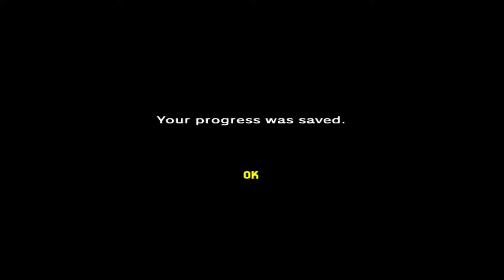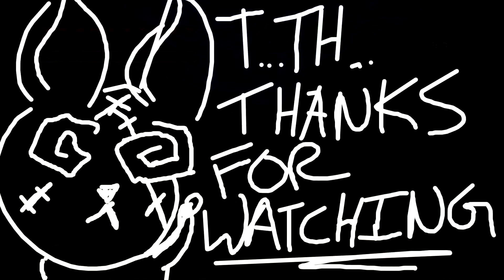The Legend of Zelda: Ocarina of Time (PART 17) [Volvagia]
This is the again the continuation of all my previous zelda series I've currently completed. The Legend of Zelda: A link to the Past, The Legend of Zelda: Links Awakening. Now comes my 3rd full playthrough of a zelda game The Legend of Zelda: Ocarina of time. One of the more popular well known in the zelda series, I've decided to go and use minor cheats/hacks to make the gameplay less common and more tolerable. But if you are interested in my previous playthroughs of zelda games check out the playlist links here:
The Legend of Zelda (nes): TBD

Zelda II: The Adventure of Link (nes): TBD

The Legend of Zelda: Oracle of Ages: TBD

The Legend of Zelda: A Link to the Past & Four Swords: TBD

The Legend of Zelda: Four Swords Adventures: TBD

The Legend of Zelda: The Minish Cap: TBD

The Legend of Zelda: Phantom Hourglass: TBD

The Legend of Zelda: Spirit Tracks: TBD

The Legend of Zelda: Skyward Sword: TBD

The Legend of Zelda: A Link Between Worlds: TBD

The Legend of Zelda: Tri Force Heroes: TBD

The Legend of Zelda: Breath of the Wild: TBD

The Legend of Zelda: Tears of the Kingdom: TBD